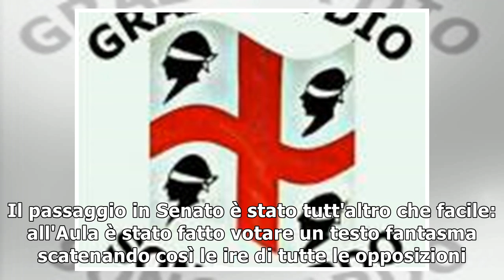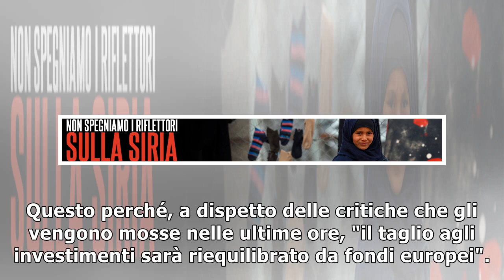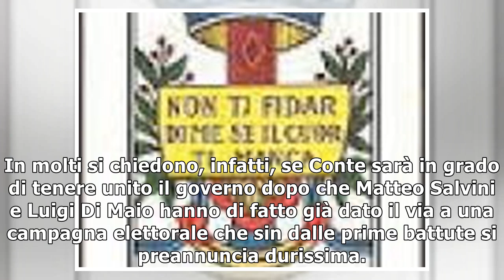Manovra, Conte scarica ogni colpa su Bruxelles25/12/2018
All'indomani della seduta notturna, che ha portato il Senato ad approvare la manovra economica tra polemiche, risse in Aula e crisi di nervi, Giuseppe Conte risponde alle accuse che le opposizioni han...